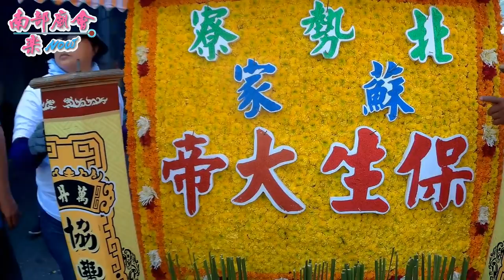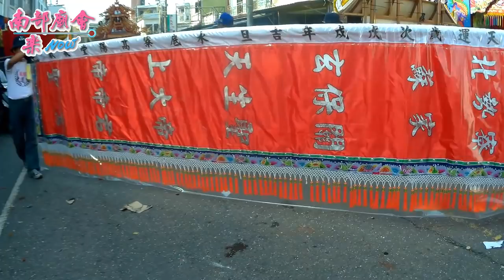10／15(一) 屏東北勢寮隆山宮溫府千歲 恭迎戊戌正科代天巡狩王駕【迎王遶境】~ 過境祭典副主委壇拜禮